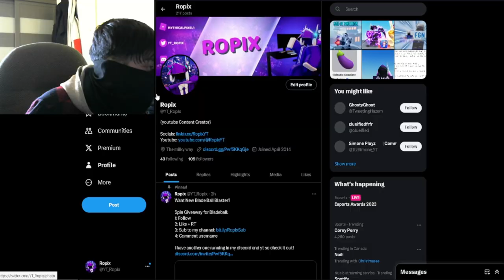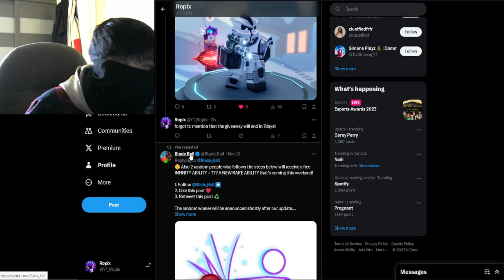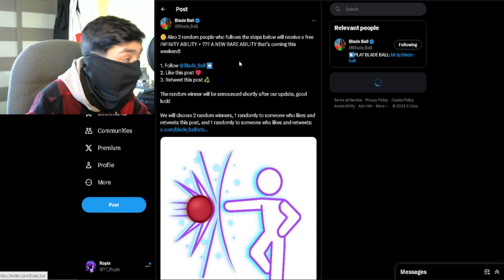How To Get FREE INFINITY In Blade Ball...